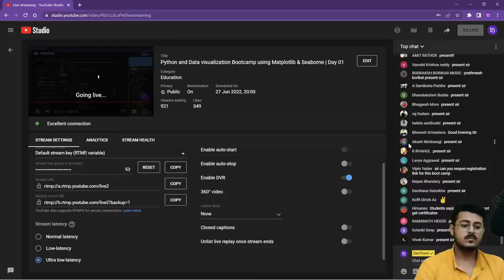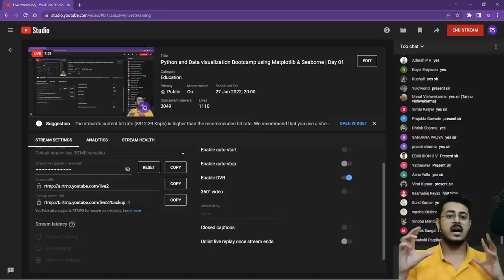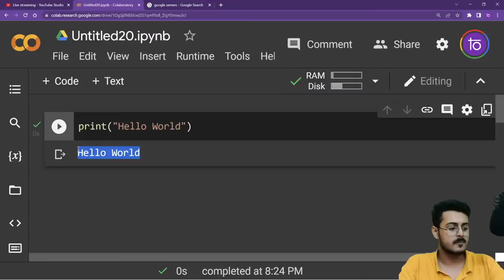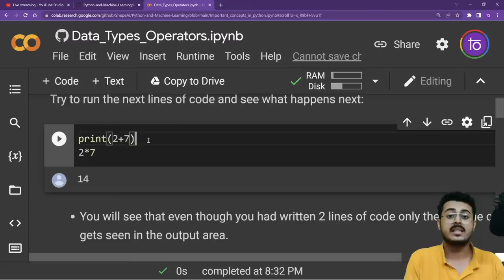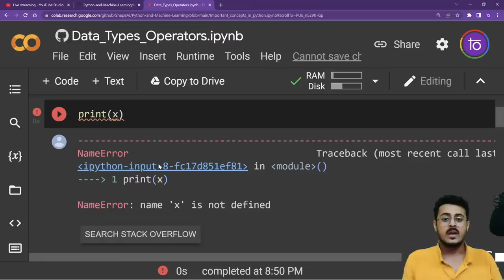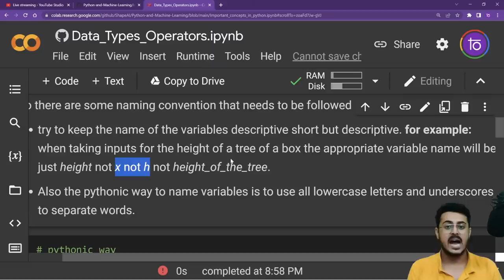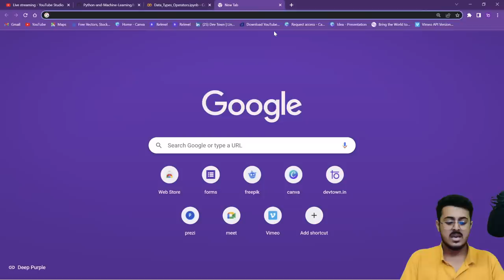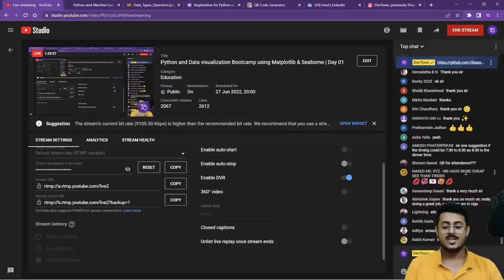Python and Data visualization Bootcamp using Matplotlib & Seaborn | Day 01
We are cooking a new surprise for our CODING CHAMPS. 😲
DevTown is being upgraded to SOMETHING NEW, SOMETHING EVEN MORE AWESOME